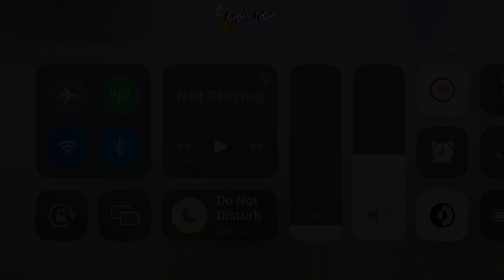||~Playing roblox as Mitsuri bc yes~|| No voice || Obby || Roblox || Probably boring I know || 💞 ||